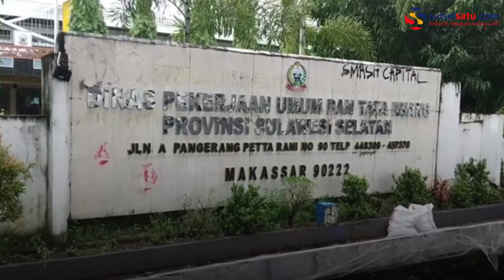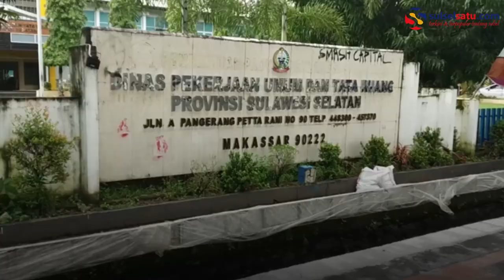Terkait OTT, KPK Segel Kantor Dinas PU Sulsel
Komisi Pemberantasan Korupsi (KPK) menyegel Kantor Dinas PU di Jalan AP Pettarani, Makassar, Sabtu (27/2/2021). Penyegelan Kantor Dinas PU Sulsel itu diduga kuat terkait Operasi Tangkap Tangan (OTT) Tim KPK yang menyeret Gubernur Sulsel, Nurdin Abdullah. Nurdin sendiri sudah berada di Gedung KPK untuk menjalani pemeriksaan.

Penyegelan Kantor Dinas PU Sulsel itu juga semakin menguatkan dugaan OTT KPK semalam. Berdasarkan informasi yang dihimpun, Tim OTT KPK menangkap salah satu pejabat di Dinas PU Sulsel. Juga salah seorang kontraktor proyek. Pihak lain yang disebut-sebut ikut diamankan dalam OTT adalah ajudan gubernur dan dua supir.

Pantauan Sulselsatu.com di tempat, Kantor Dinas PU dijaga sejumlah Satpol PP. Pintu masuk kantor dirantai dan digembok. Kepada Sulselsatu.com, salah satu Satpol PP membenarkan penyegelan ini dilakukan petugas KPK. “Iya, dari KPK. Saya disuruh jaga. Tidak boleh ada yang masuk mana pun. Sekalipun pegawai,” kata Satpol PP yang enggan ditulis namanya.

Video terkini dan terbaru..